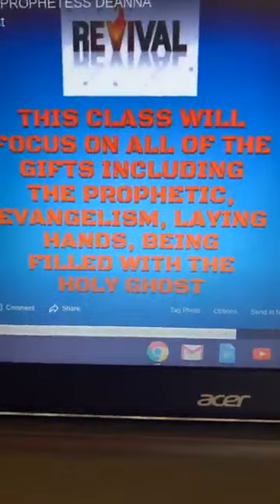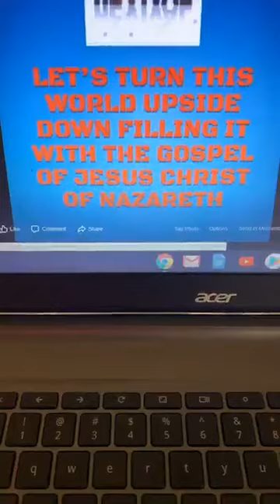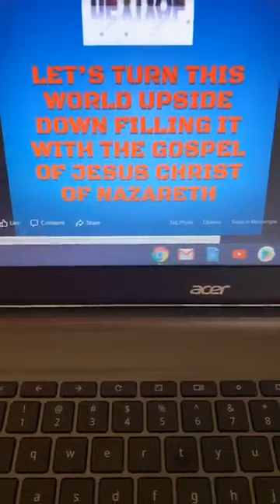TO REGISTER THEN GO TO THE ON-LINE STORE